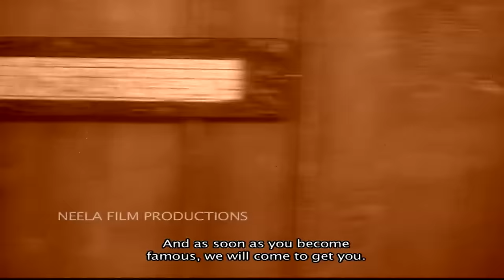Gogi Missing?! - Episode 271 | Taarak Mehta Ka Ooltah Chashmah - Full Episode | तारक मेहता